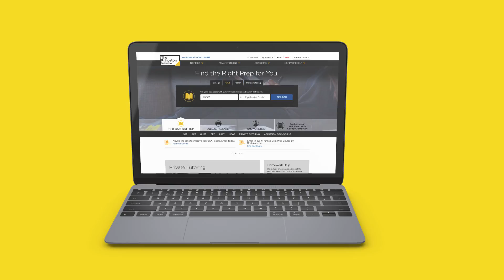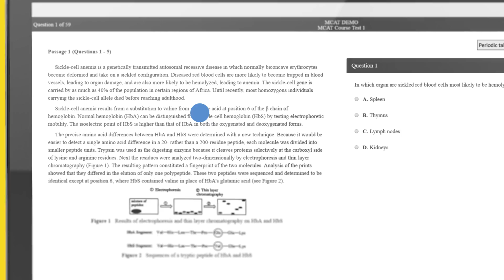Self-Paced MCAT Test Prep | The Princeton Review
Sure, you have the brains and the determination to beat the MCAT. But you're struggling to find a test prep class that works with your busy schedule. Well, with Princeton Review's self-paced course, you can prepare whenever and wherever you want.